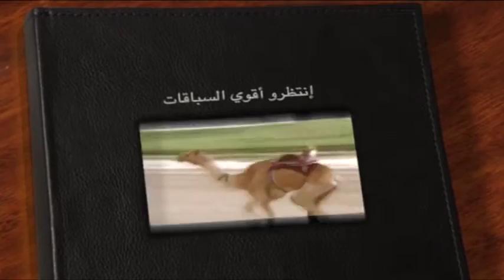ملخص أشواط سن الثنايا السباق المحلي الثاني ميدان الشحانية الأشواط المفتوحة ٦ ١٠ ٢٠١٦